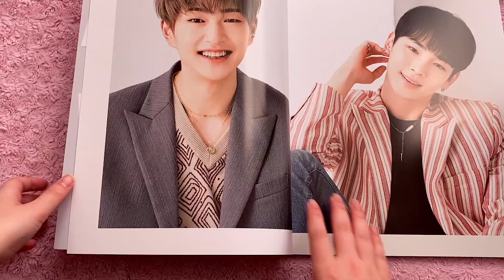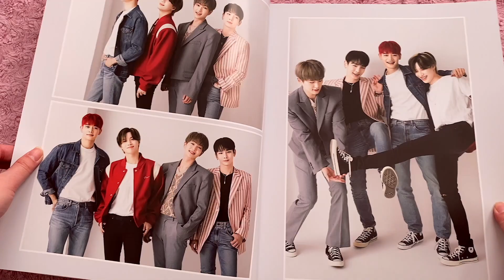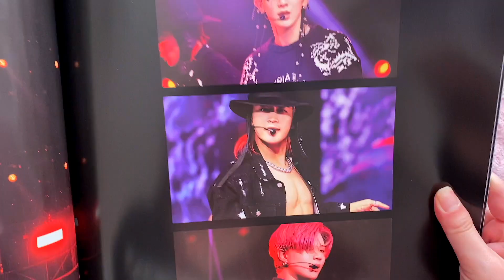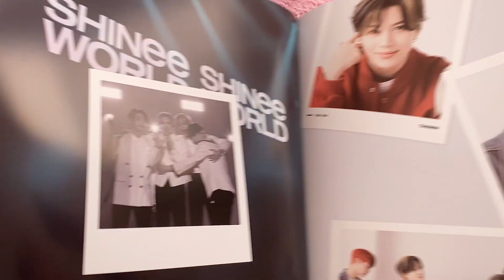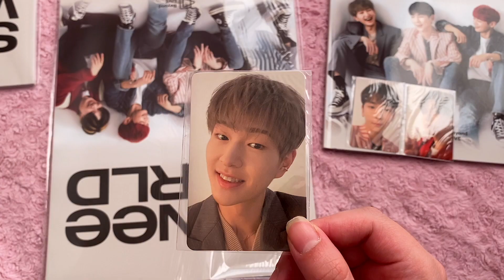a shinee rant disguised as an unboxing [all 4 beyondlive brochure photocards!]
another shinee unboxing (& group order) where i try to pull all the photocards and also rant about the members... i know this is kinda late, but i recently moved so i didn't get the chance to edit until now!

also i know we all miss shinee so let's pretend they are still active & watch merch videos :')